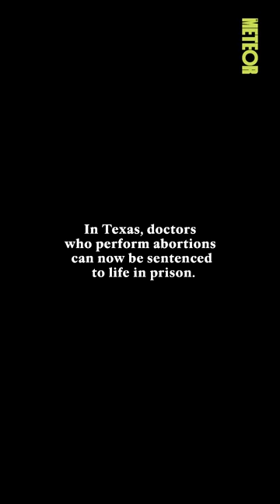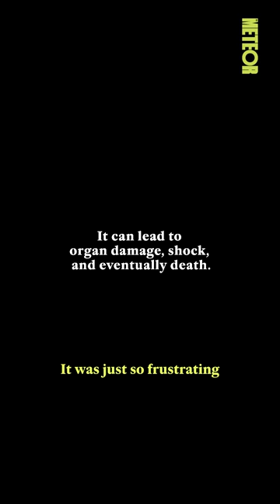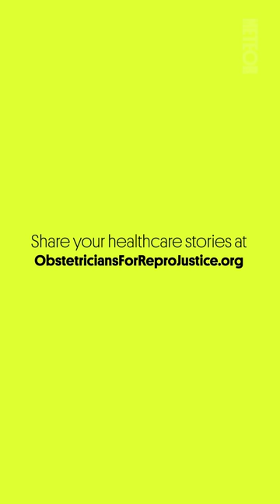The United States of Abortion: Texas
Eighteen weeks into her pregnancy, Amanda Zurawski felt something was "wrong"—and learned from doctors that her fetus could not survive. Miscarriage was inevitable—"but what happened next was not," she says. Under Texas's sweeping abortion ban, doctors could not provide her with care, starting a medical nightmare that put her in the ICU fighting a life-threatening infection.

In this exclusive video, she and her husband sat down with the doctors behind Obstetricians for Reproductive Justice and The Meteor to share what happened.

Director: Amy Elliott
Editor: Ellen Callaghan
DP: Pat Blackard
Camera: Tony Lopez
Sound: Chris Kupeli
Field producer: Karen Bernstein
Written and performed by Emily Wells
Courtesy of Thesis & Instinct
By arrangement with Terrorbird Media